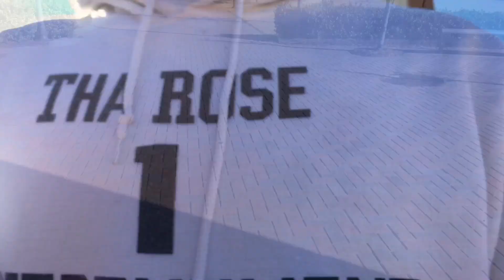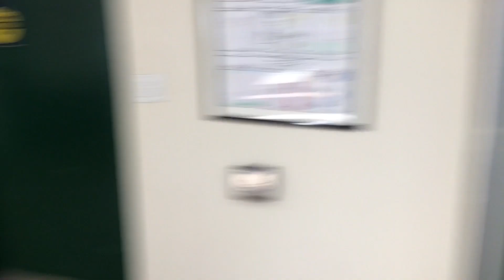School Vlog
WELCOME TO NORFOLK STATE UNIVERSITY!